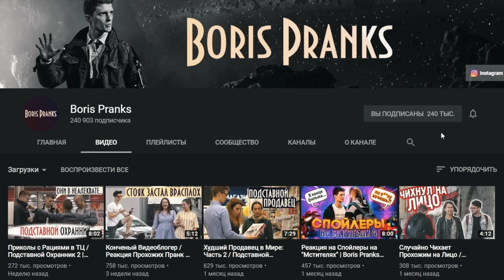Худший Продавец в Мире: Часть 3 / Подставной Продавец Пранк | Борямба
Продолжение истории про оочень плохого продавца-консультанта в Ашане :)